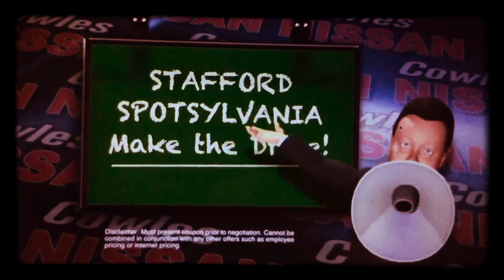Cowles Nissan Commercial